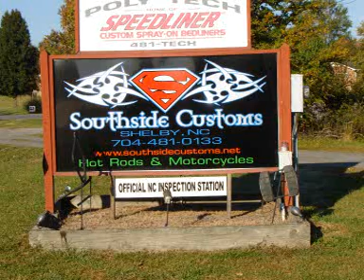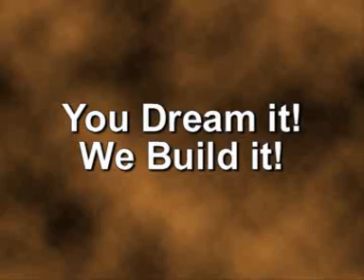Viper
This bike was inspired by my Dodge Ram SS/T and all Mopars!